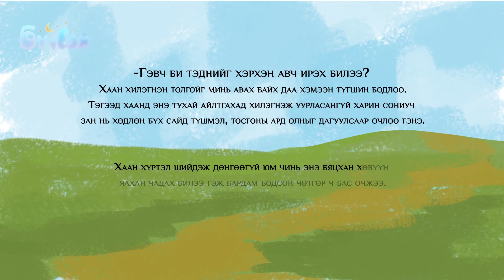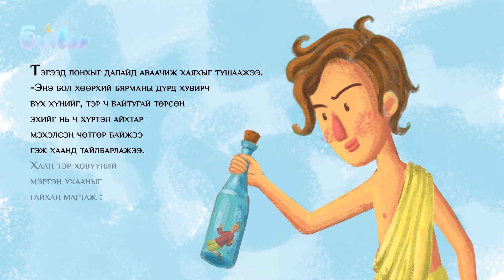Бярман, Чөтгөр Хоёрын Үлгэр - Жүжигчин Тэмка | Бүүвэй 2D | Unitel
Бүүвэй Хөтөлбөр үздэг боллоо 💚

“Бүүвэй” хөтөлбөр нь бяцхан үрсийн маань төсөөллийн ертөнцийг хөгжүүлж Монгол ахуй, сэтгэлгээний соёлтой танилцуулах зорилготой Монгол ардын болон Орос ардын сонсдог үлгэрийн түүврүүд юм.

Хүүхэд бүрийн төсөөлөл биелэх болтугай